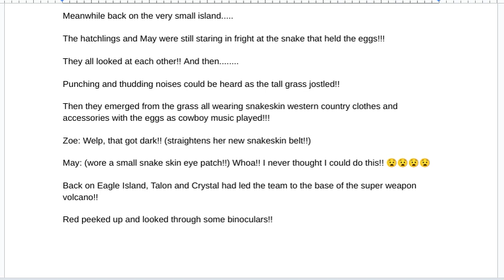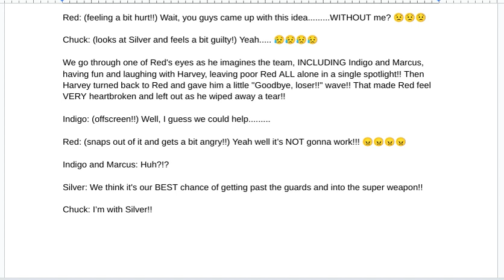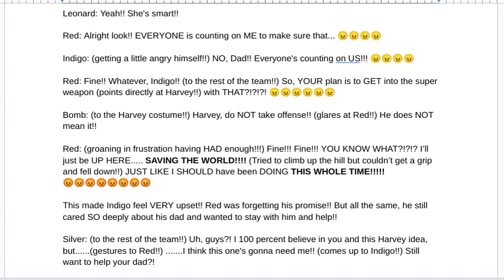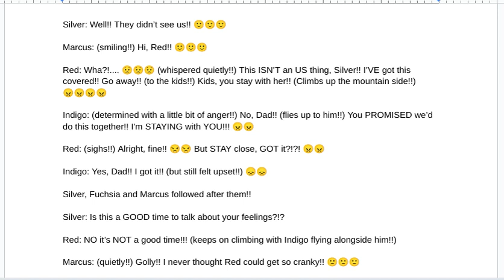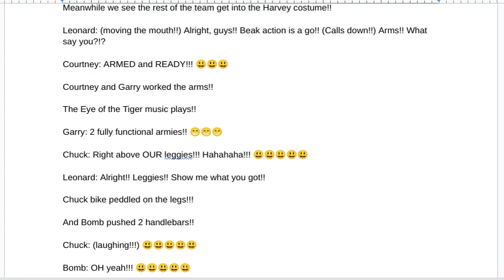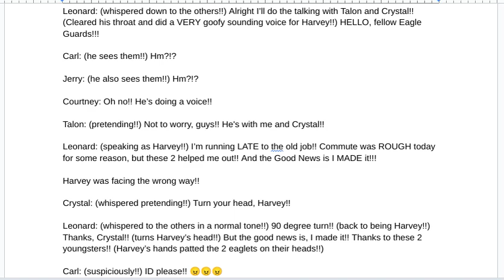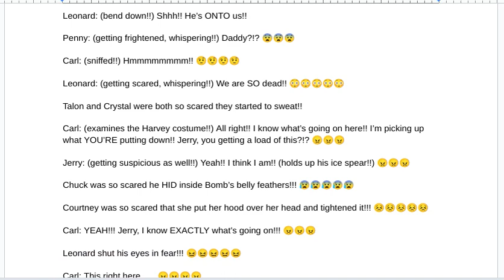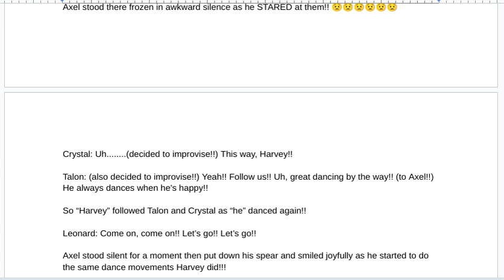The Angry Birds Movie 2 Rewritten Audio Story Part 7 Part 2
Much the previous movie, I decided that, on the day of the sequel's 5th anniversary, I'd share with you MY version of the story!! And of course, I couldn't have done it without the help of my DEAR friend @tommytrainsbauerawesome9082 for helping me make it possible!! Thank you once again!!!